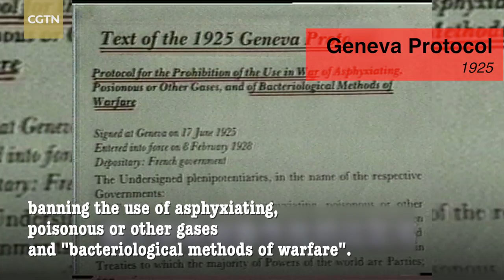A long, brutal history: How dangerous are chemical weapons?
Chemical weapons are one of the most controversial aspects of modern warfare due to the indiscriminate, long-lasting and painful effects on humans. The danger they pose didn’t stop global powers from using them through history. CGTN is a taking you back to the long and brutal time where chemical weapons were used and innocent people were hurt.